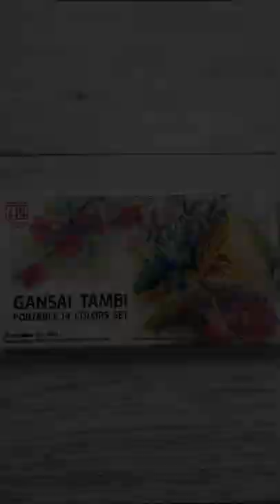Line and Wash Sketching with Kuretake Gansai Tambi Travel Watercolor Set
This watercolour set from Kuretake Gansai Tambi comes with a watercolour pen and a 0.1mm black pigment liner, all in one compact box! I think it will be really handy for urban sketching and painting on the go.